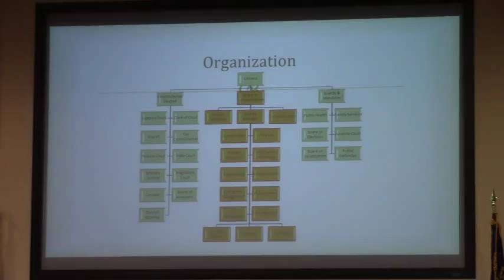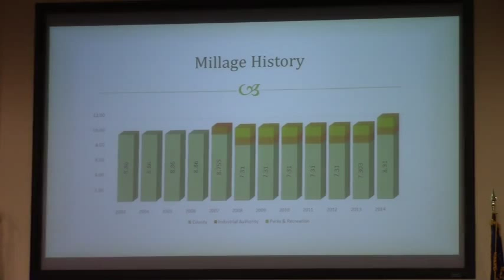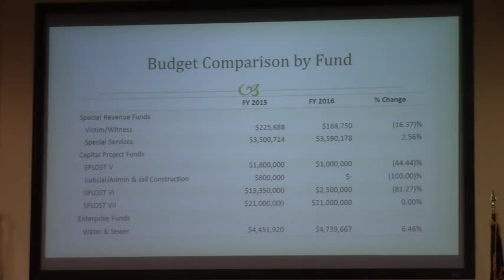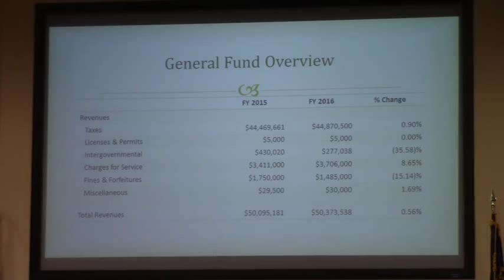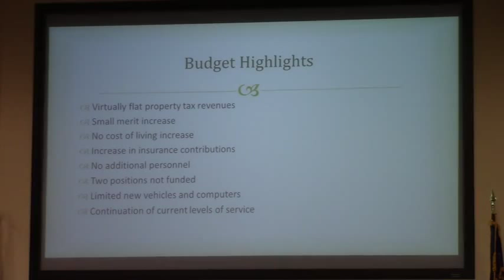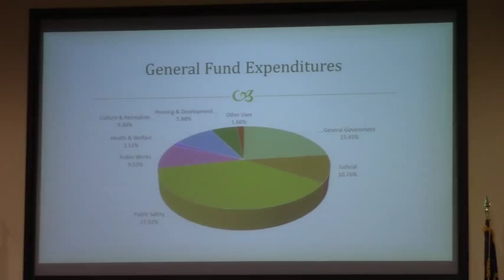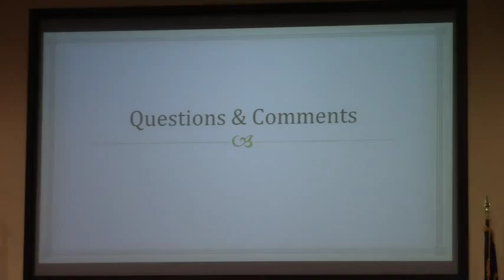Lowndes County Board of Commissioners Budget Hearing #2 - 2015-06-23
Budget Adoption Meeting, Lowndes County Commission (LCC Budget)
 327 N. Ashley St., Valdosta, GA 31601, 23 June 2015.